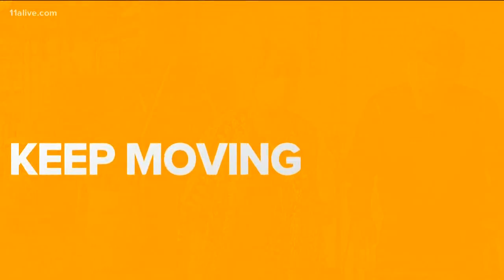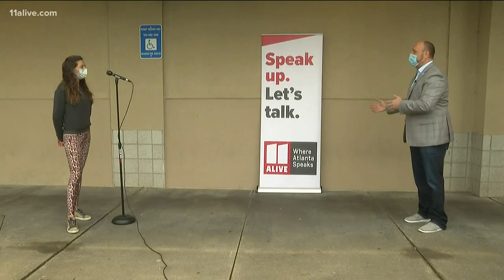Speak up: Atlantans tell us how they are dealing with social distancing, quarantine amid coronavirus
Crash Clark hit the streets to talk to you all. The messages were brilliantly positive.